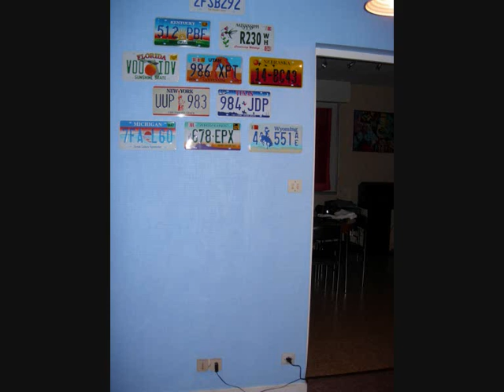Appart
Notre appart